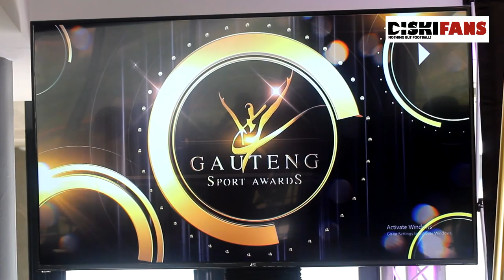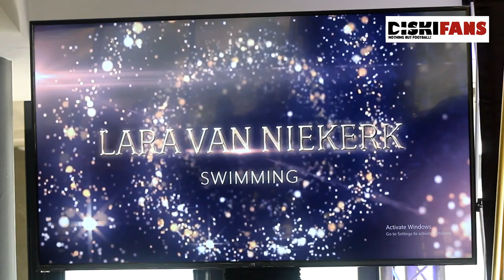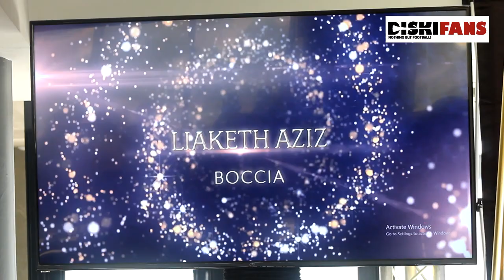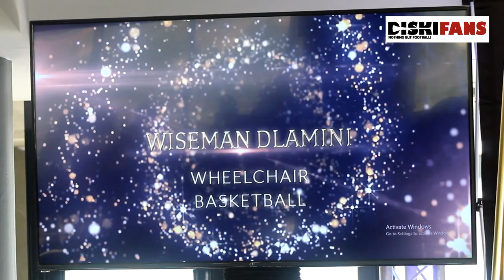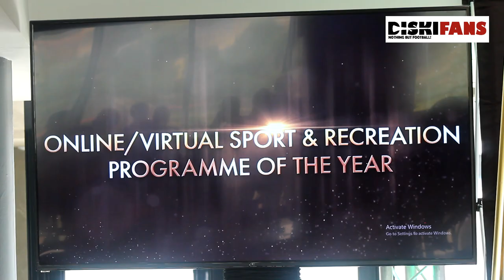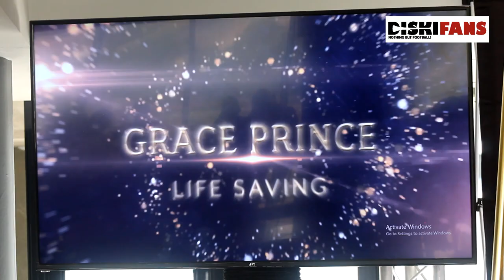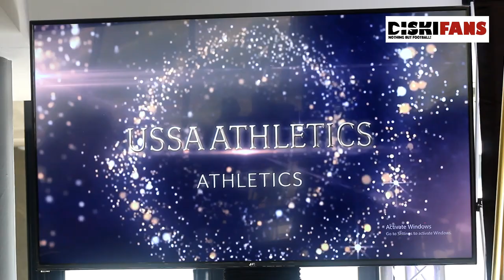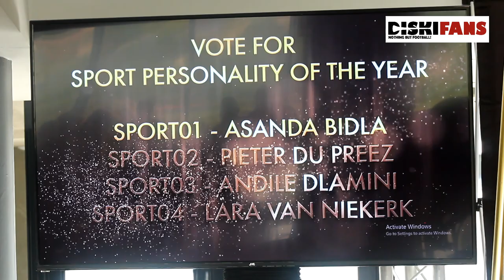Finalists of 2022 edition of the Gauteng Sports Awards announced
The Gauteng MEC of Sport, Arts, Culture and Recreation, Ms Morakane Mosupyoe on Thursday announced the finalists for the 2022 edition of the Gauteng Sports Awards.

The Gauteng Sports Awards are organized by the Gauteng Department of Sport, Arts, Culture and Recreation and supported by the provincial Sports Confederation to recognize and honour sporting excellence achieved by Gauteng-based individuals and teams on and off the field.